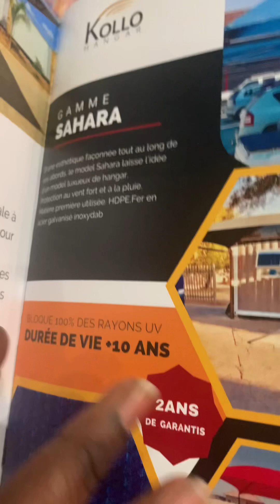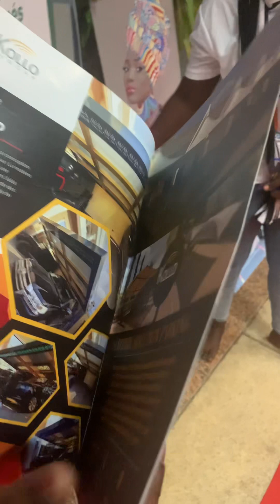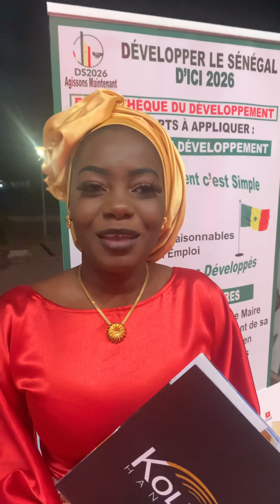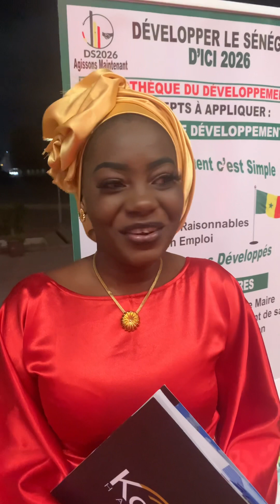Parking voiture au Sénégal